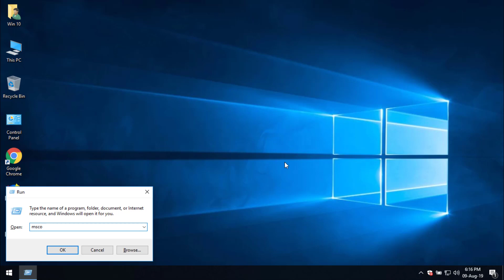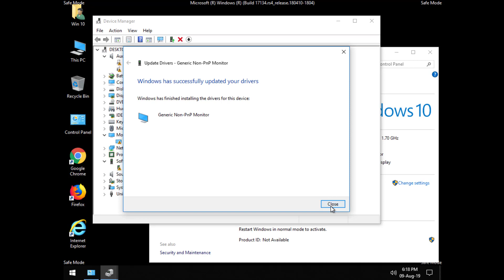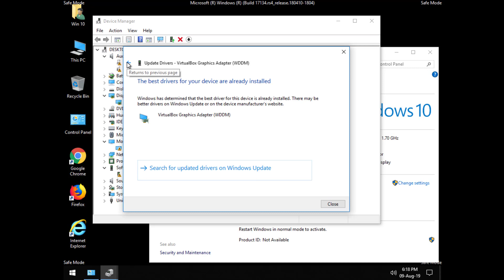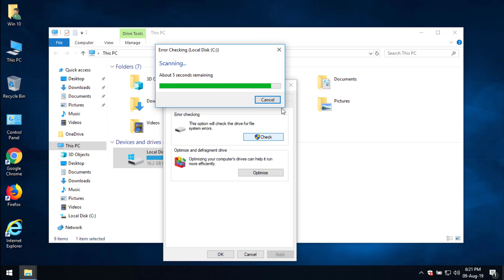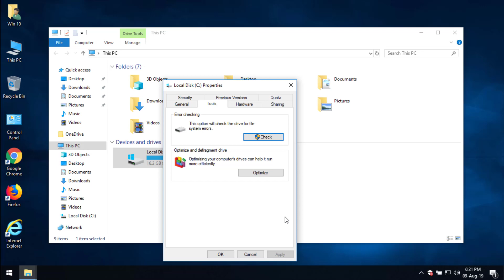[SOLVED] Stop 0x000000FE Windows Error Code Problem Issue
If you are also getting Stop 0x000000FE Windows Error Code Problem on your any Devices then don't worry you just have to Check out this Stop 0x000000FE Windows Guiding Video. So that you will get to know that How you can Get Rid out of this Stop 0x000000FE Windows Error Issue easily & permanently. So just Check out this Stop 0x000000FE Windows Video fully,

FOLLOW US ➨

Some Tags you can check